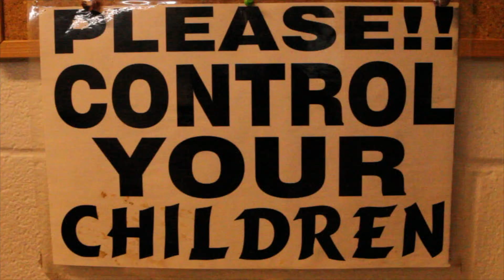BET NOT - BARBERSHOP SHIT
The latest video from SupMaine aka barber of the Ville representing Chicago/the Murda Woods. New rap song for the barbershops and beauty salons. Come visit JGC (Jermaines Golden Clippers) the hip hop